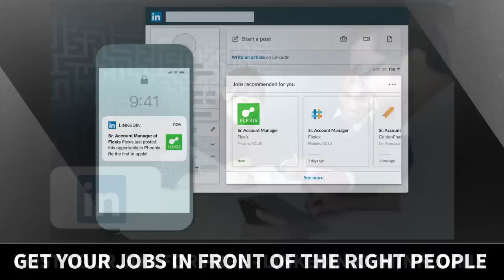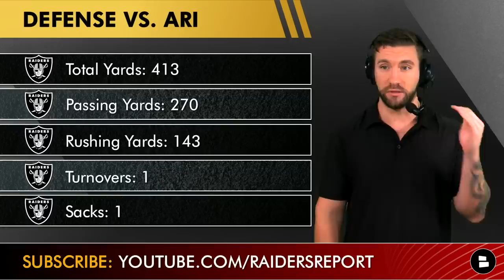Raiders Rumors, Overreactions: FIRE Josh McDaniels, Blame Derek Carr & Hunter Renfrow vs. Cardinals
Raiders rumors and plenty of overreactions on the Raiders vs. Cardinals game. Should the Raiders fire Josh McDaniels, should Raider Nation blame Derek Carr, Hunter Renfrow and Patrick Graham’s defense for the 29-23 loss to the Cardinals? The Raiders Report is presented by LinkedIn Talent Solution! LinkedIn Talent Solutions helps you find the candidates you want to talk to, faster! and post your job for FREE!

Josh McDaniels on the hot seat? 4
- Raiders are 0-2 after blowing a 20-0 second half lead
- Since 1990 teams who start 0-2 have a 11% chance of making the playoffs
- McDaniels is now 11-19 as a head coach

How hot is Josh McDaniels seat right now? Scale from 0-10

Derek Carr’s final season with the Las Vegas Raiders?
- If the Raiders miss the playoffs, it’s time to move on
- Carr has a no trade clause in his contract
- Raiders have 3 days after the Super Bowl to cut Carr & save $110.68 MM

Who would you keep? Josh McDaniels or Derek Carr

Blame the defense for the loss?
- Defense gave up 23 points to Arizona
- The defense was gassed in the 2nd half
- Las Vegas was without 3 starters

Raiders Injury News:
- Hunter Renfrow (Concussion)
- Bilal Nichols (Shoulder)

Raiders Defense vs. Cardinals
Total Yards: 413
Passing Yards: 270
Rushing Yards: 143
Turnovers: 1
Sacks: 1

- Raiders vs. Cardinals Preview + What To Watch For Feat. Derek Carr, Josh Jacobs | NFL Week 2

Type ‘RO4L’ if you made it to the end of the show!

Follow Raiders Report host Mitchell Renz for the latest Las Vegas Raiders news:

Give @Chat Sports a follow on social media for more NFL news and rumors: